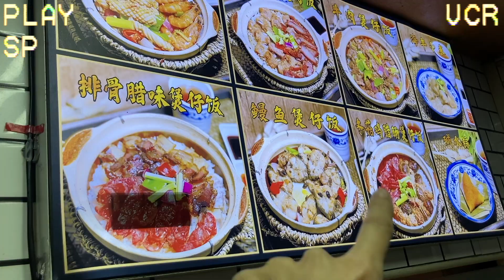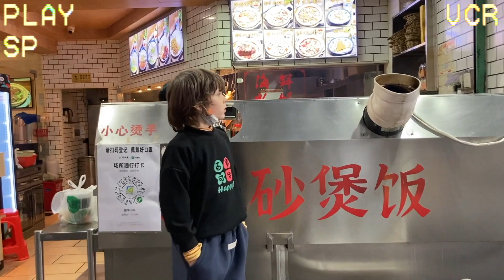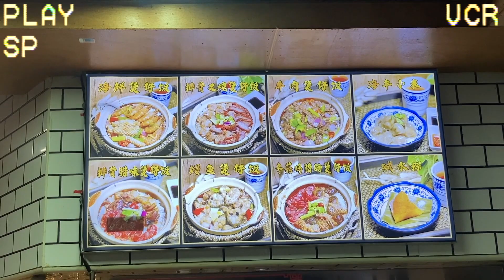Amazing $3.50 Chinese ROTATING Claypot Rice | VHS family (美味的中国煲仔饭，仅仅3.5美元 )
It's 4pm and it's time for an after school treat!
Let's dive into one of our favorite dishes, the amazing Chinese ROTATING claypot rice!

This dish is cheap, delicious and healthy. Choose your own topping - like chicken, pork, sausage, ribs or whatever you like - and dig in!

Watch how the claypot rotates on the fire, heating the claypot evenly until it starts to bubble. Add some veggies on top to finish it off and you are in for a great afternoon meal!

Join us for this perfect after school treat!